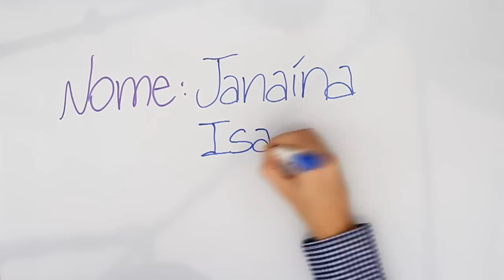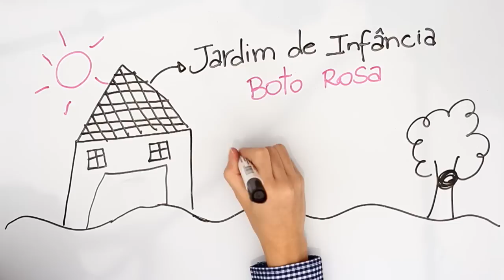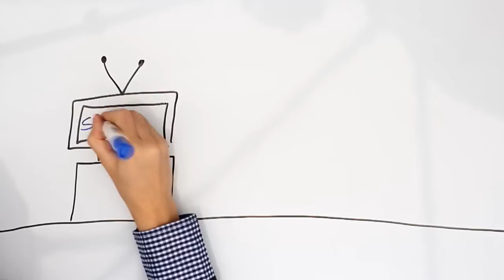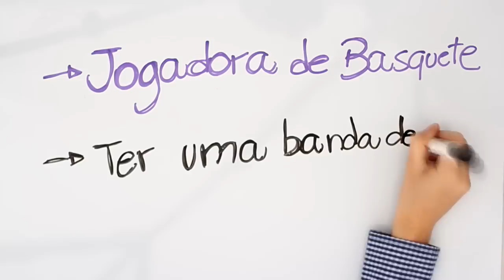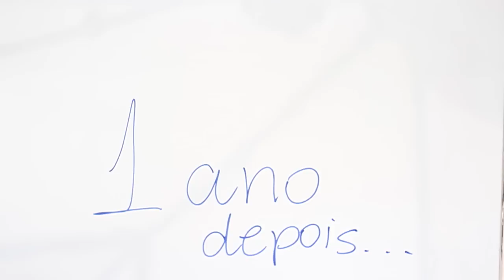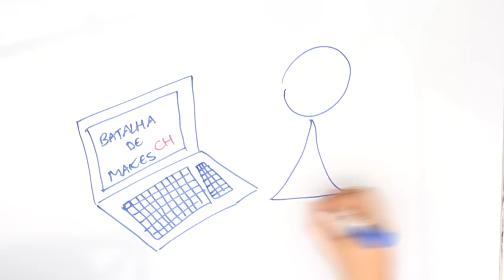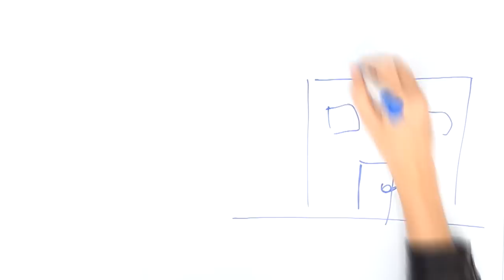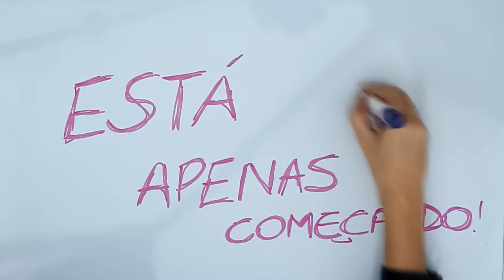♥ DRAW MY LIFE ♥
Não esqueça de trocar a qualidade para 720p!